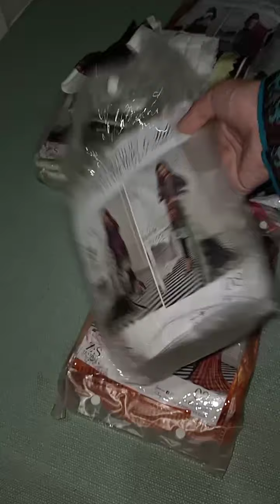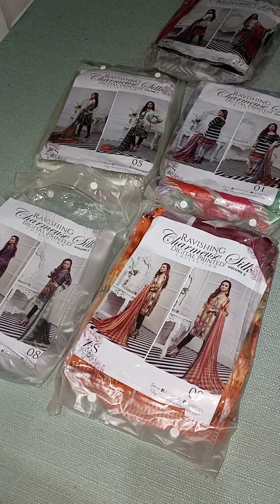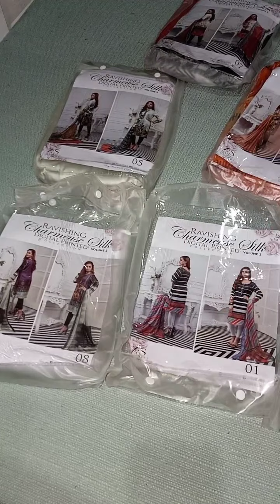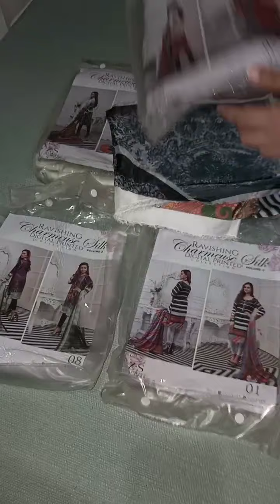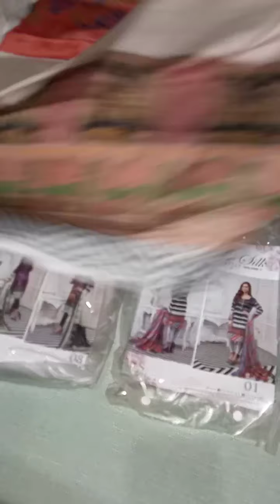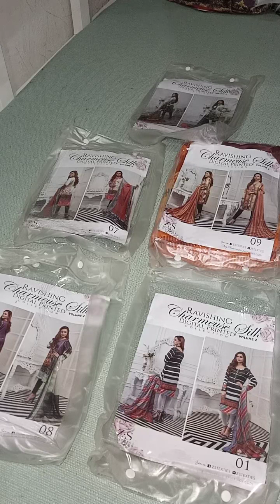Eid collection 2PC silk for order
*Ravishing Charmeuse Silk Digital Printed Collection*
By ZS Textiles

High quality Charmeuse Silk Digital Printed Collection
*2 Piece Silk Shirt & Dupatta*

*Sale price: 1800/- free dc*

1 suit price 1800 free DC
2 suits price 3400 free DC
3 suits price 5100 free DC